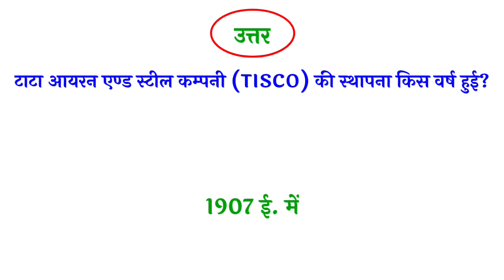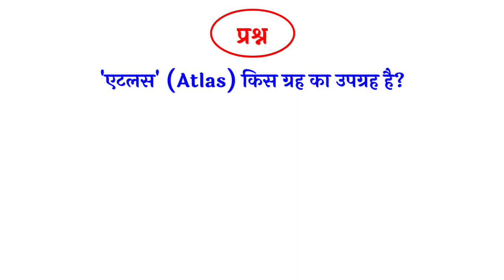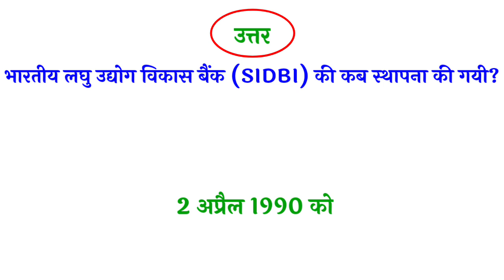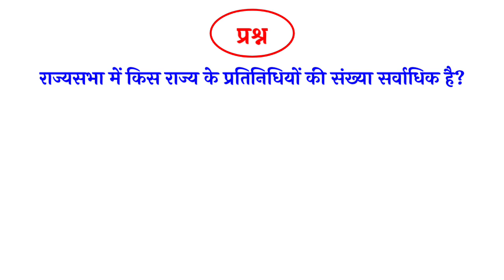General Awareness for competitive exams | hindi medium Gk quiz